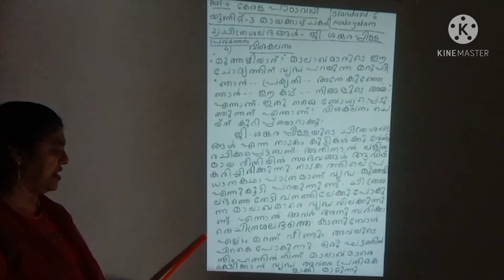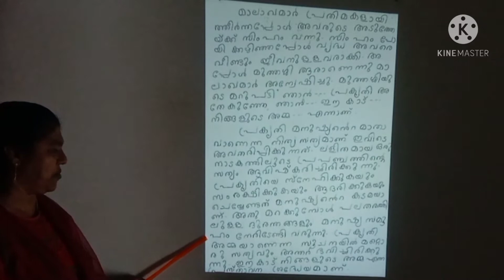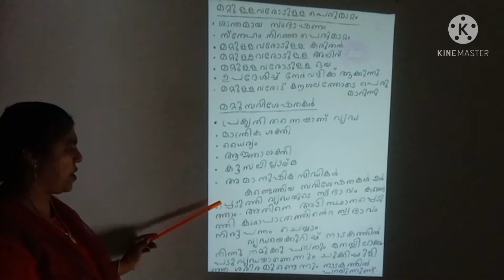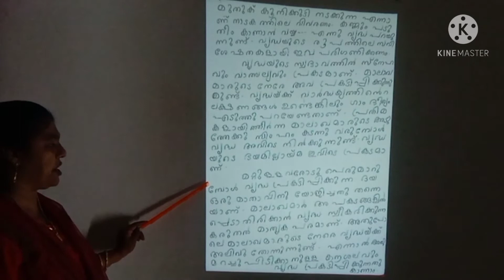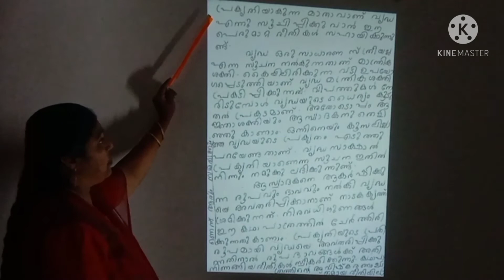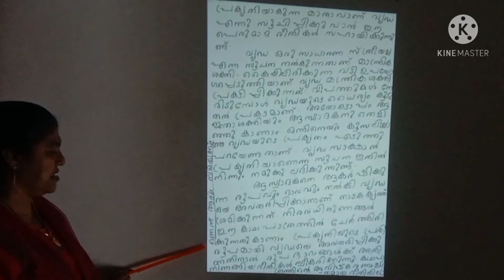CLASS 6 Kerala padavali UNIT-3 CHITRASHALABHANGAL Question and answer part-4